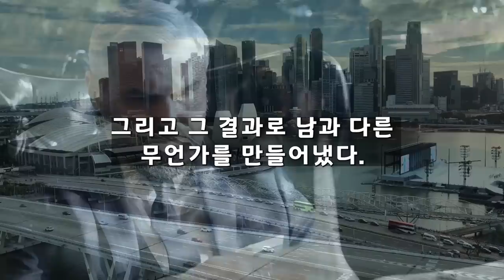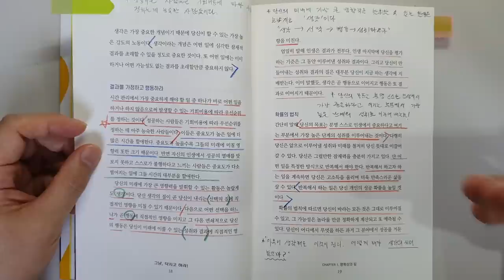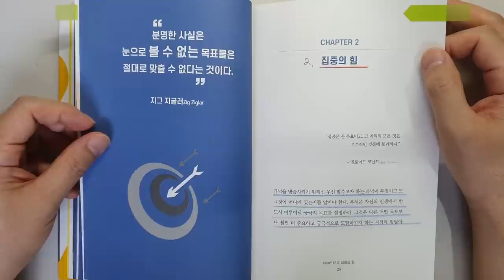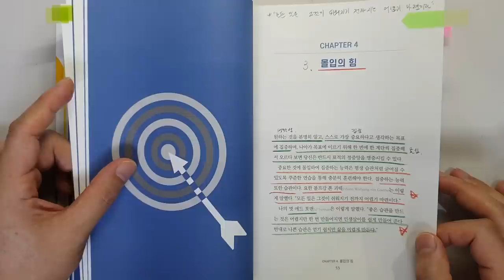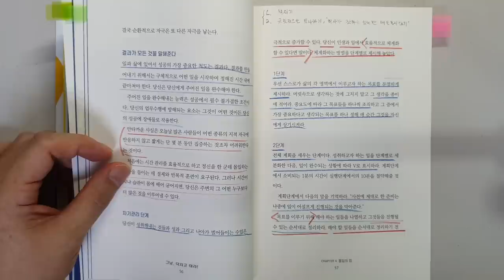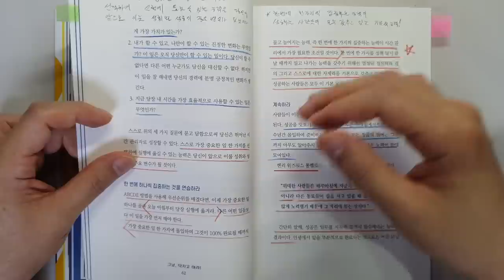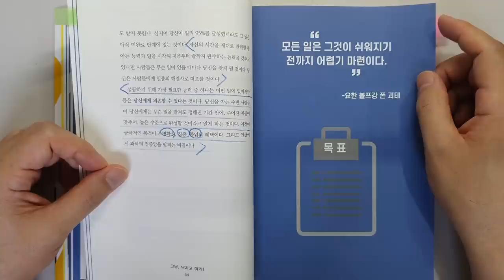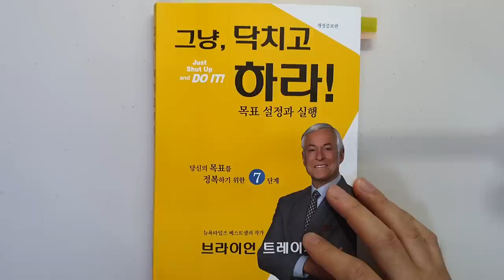8억 강연료 브라이언 트레이시도 이 3가지만 해서 부자 됐는데 왜 안해요? 부|성공|재테크 @세상의 모든 책들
'그냥, 닥치고 하라'|지은이 브라이언 트레이시|출판사 나무

이번시간에는 브라이언 트레이시 님의 '그냥, 닥치고 하라'의 리뷰입니다.

브라이언 트레이시님은 1회 강연료만 8억에 이를 정도로
세계적인 비즈니스 컨설턴트이자 성공전략 전문가 입니다.

워낙 유명하신 분이어서 자기계발, 재테크에 관심있으신 분들은 한 번쯤
들어보셨을 것 같습니다.

이번 시간에는 성공해서 부를 이루는 3단계
1 명확성의 힘
2 집중의 힘
3 몰입의 힘
에서 인상 깊었던 내용을 살펴보았습니다.

부자가 되는데 그리고 인생을 효율적으로 살아서 돈을 버는데

감사합니다.